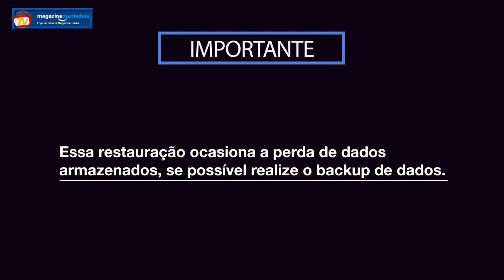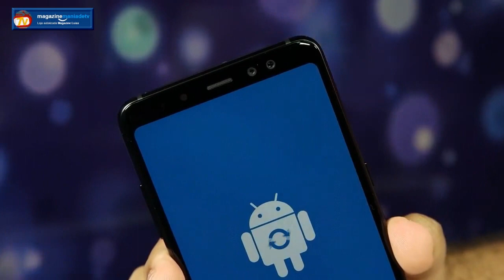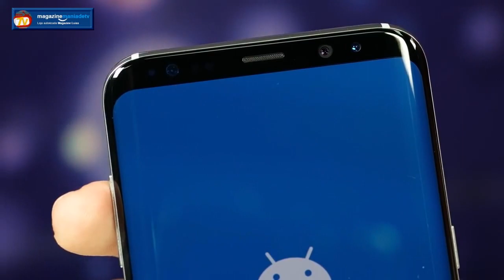Aprenda a fazer o Hard Reset (Restauração Forçada) do seu Smartphone!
Você sabia que é possível apagar todas as configurações e dados
de seu telefone mesmo com o aparelho desligado?
Isso é possível através da Bios do seu Smartphone.

Não realize essa restauração em aparelhos com o Android superior a 5.1
caso não se recorde do e-mail e senha, ao realizar a restauração o
seu aparelho vai solicitar a conta Gmail e se o usuário não souber o
e-mail e senha, apenas o centro de reparo Samsung poderá realizar o
desbloqueio.